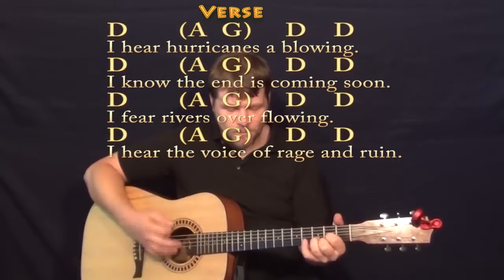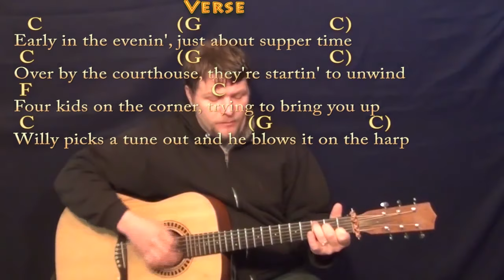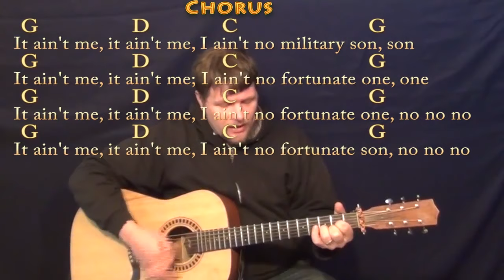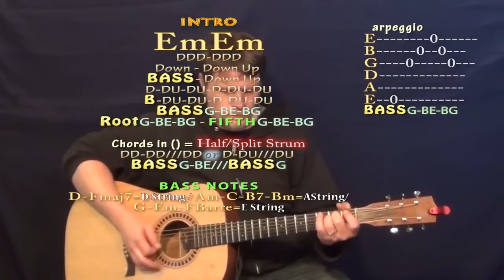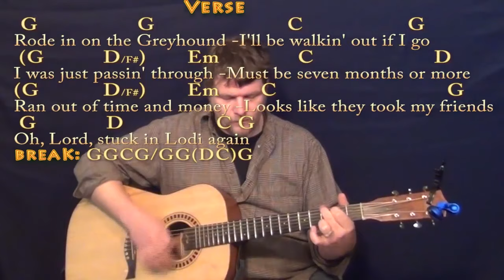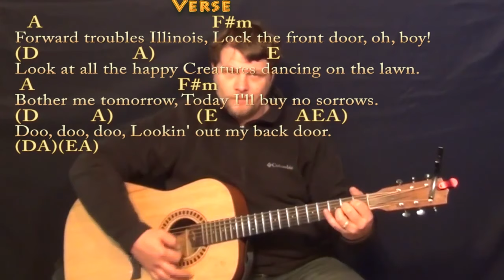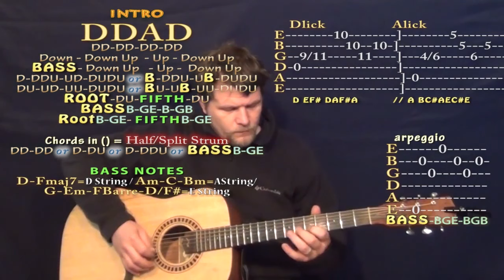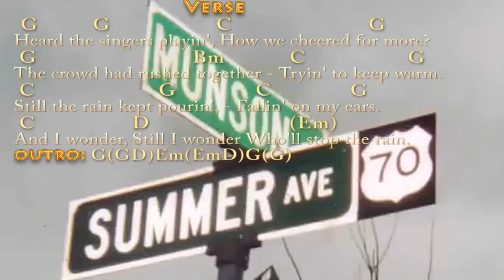CCR Songbook - Guitar Cover Lessons - Play-Alongs - 13 Songs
00:00:01 01 Bad Moon Rising (CCR)
00:01:57 02 Born on the Bayou (CCR)
00:04:40 03 Down on the Corner (CCR)
00:07:09 04 Fortunate Son (CCR)
00:09:28 05 Green River (CCR)
00:11:34 06 Have You Ever Seen the Rain (CCR)
00:14:08 07 I Put A Spell On You (CCR)
00:16:31 08 Lodi (CCR)
00:19:48 09 Looking Out My Back Door (CCR)
00:22:16 10 Proud Mary (CCR)
00:24:34 11 Suzie Q (CCR)
00:26:54 12 Up Around the Bend (CCR)
00:29:34 13 Who'll Stop the Rain (CCR)

GUITAR HOW TO PLAY TUTORIALS

v=MhxllOWabaQ&t

CHARTS
01 Bad Moon Rising (CCR)
09 Looking Out My Back Door (CCR)

.MUNSON BRIGADE SHOUTOUT! .This video brought to you in
part by the "Munson Brigade"  via
... Many thanks to all you!!!
All apologies there are too many to list here due to "Characters"